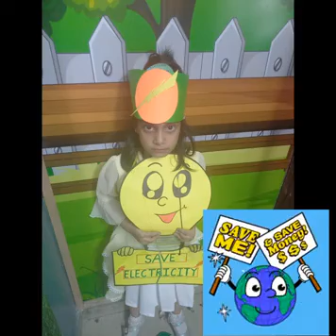Earth Day (Video III)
Earth Day has been celebrated around the world to call attention to some of our most pressing environmental and social problems, including climate change, biodiversity loss, and dwindling natural resources.

To understand - the magnitude of the problem, students celebrated Earth Day at K.V.M. PUBLIC SCHOOL

The day started with a beautiful message where students were reminded of actions toward safe earth. Each one of them took a pledge to save Mother Earth. Our continuing effort in our daily life will make this beautiful planet thrive.